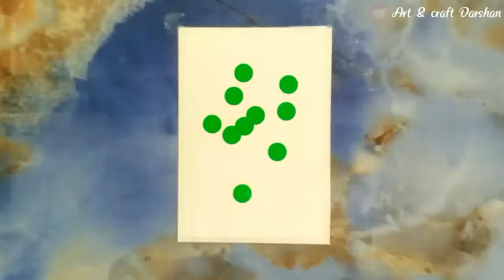Beautiful cherry drawing with oil pastel for beginners / drawing with oil pastel .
Hello everyone.

In this video i show how to draw beautiful cherry drawing with oil pastel .

About this video :
This drawing i show a beautiful cherry drawing with oil pastel .

Paper : drawing paper.
Colour : cemel oil pastel .
Pencil : 10b pencil.
Glass marking pencils : from any stationary shop.

Shooting Gears📱.
Only smartphone.